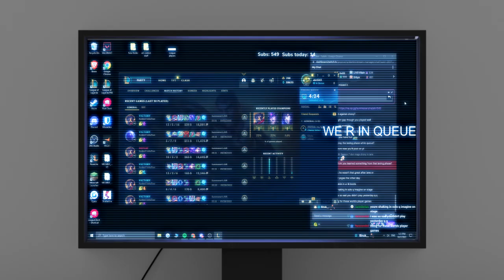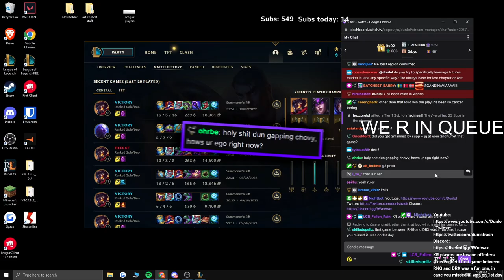BEST VIKTOR NA FINDS CHOVY IN SOLOQ | DUN